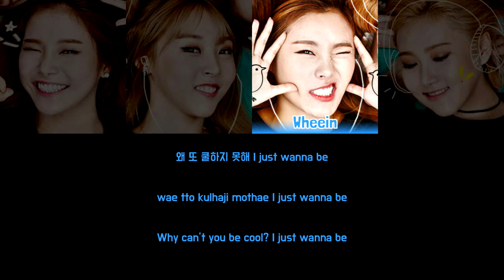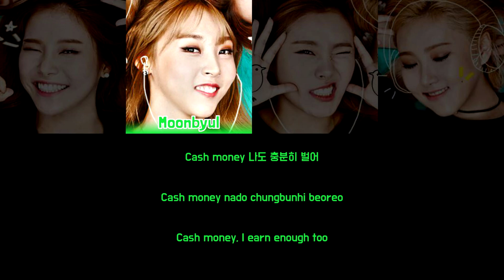MAMAMOO - GIRL CRUSH [Colour Coded Lyrics Han/Rom/Eng]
Song: Girl Crush
Artist: Mamamoo (마마무)
Album: Melting
Year: 2016